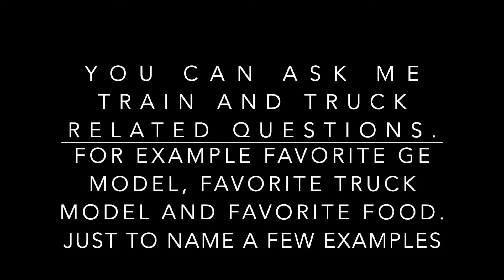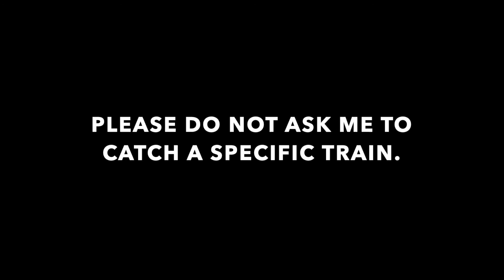SEPTEMBER QA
SEPTEMBER QA PROMPT IS READY!!